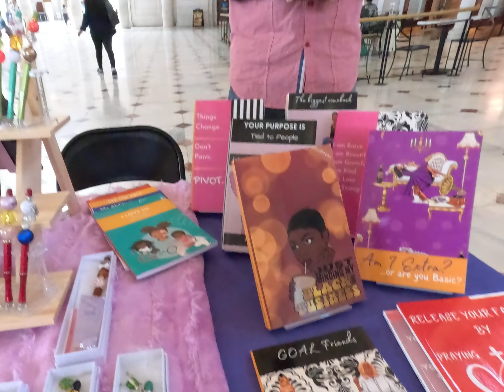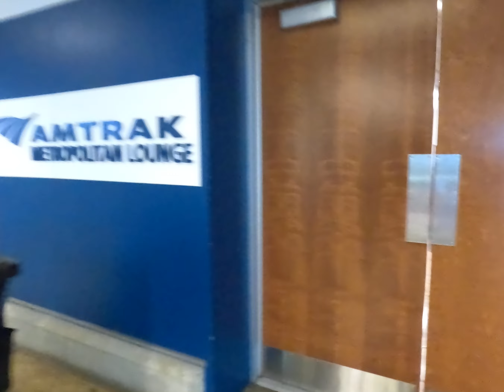Washington DC Visit #5 Headed back to Amtrak's Union Station Let's take a Mini Tour